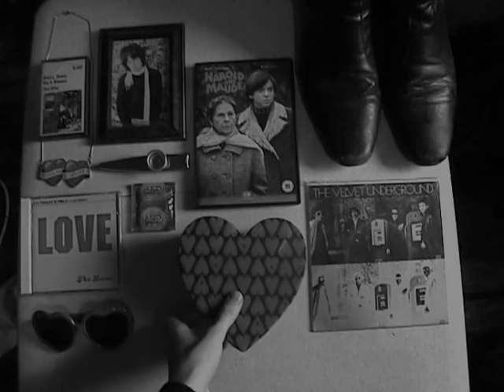The Loves December Boy (Fortuna Pop)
This is the video for the single that is available to buy

Starring Matthew A Kaufman as December Boy, Treacle Holasz, Alice Hubley & Emma Hall as The Girls & Darren Hayman as The Shopkeeper.

Written, Edited & Directed by Simon Love